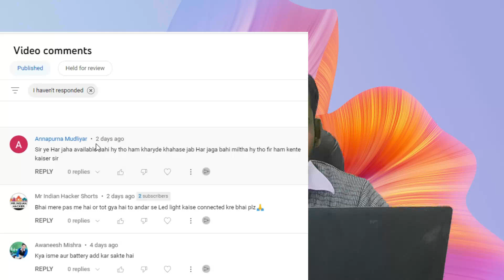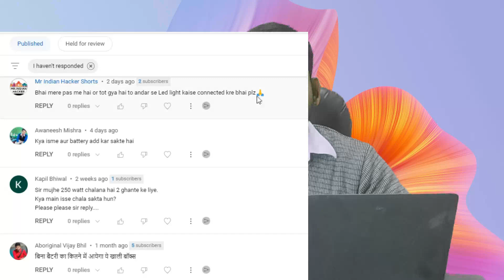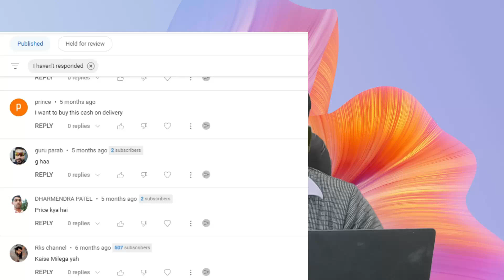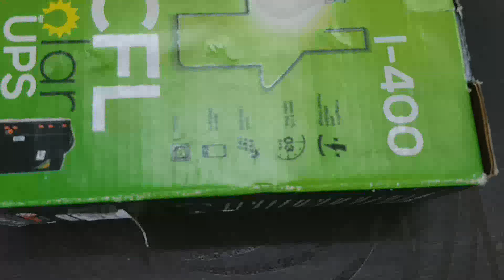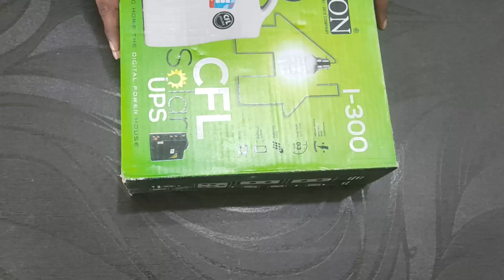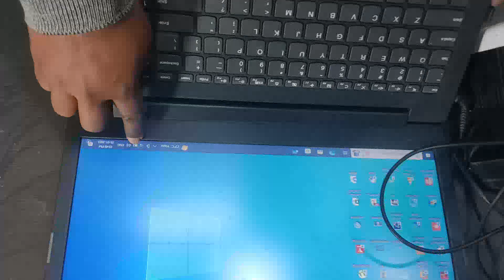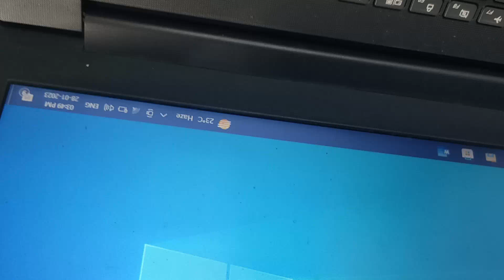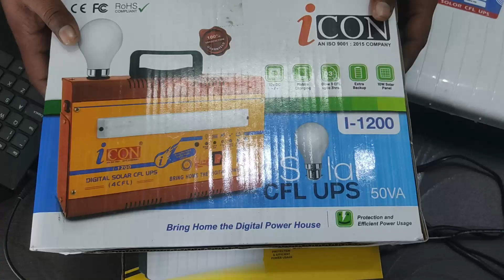EMERGENCY SOLAR CFL LIGHT FOR HOME and traveling light Part 1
Watch out Feature of Solar CFL UPS for Villages and Hosteler, or  traveling light